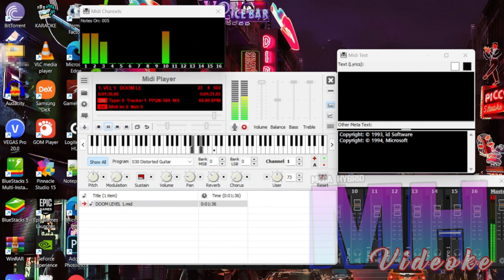Doom level 1 music Dreamsam 2634.sf2 sample